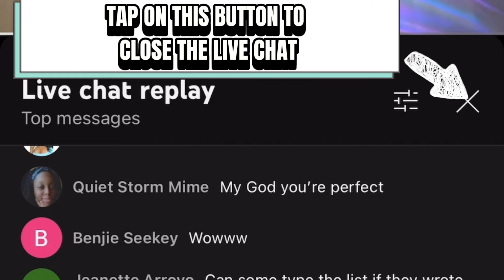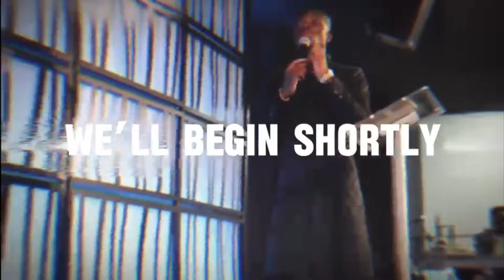UNMASKING SATAN || PROPHET WILLIAM ELIYAH || THE ENTRANCE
Kingdom Torch Embassy is a prophetic church that brings light to those in darkness based in Queens, New York led by Prophet William Eliyah.

Join us every Sunday at 11:00AM EST at 3219 103RD Street, Queens NY 11369
Register for Upcoming Events
Torch Night x Prayer Service: Mar 29, 2024, 6:00 PM

Prophet William Facebook:

 / prophetwilli.  .
Kingdom Torch Facebook:

 / ktembassy
Kingdom Torch Instagram:

 / ktembassy